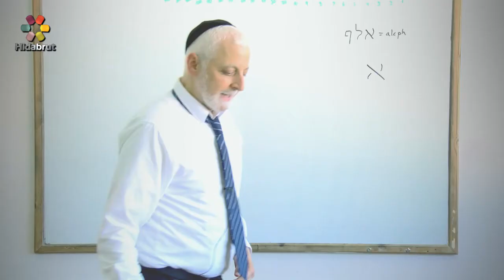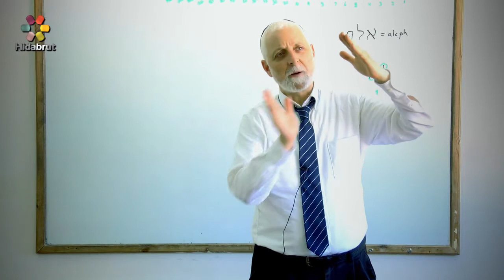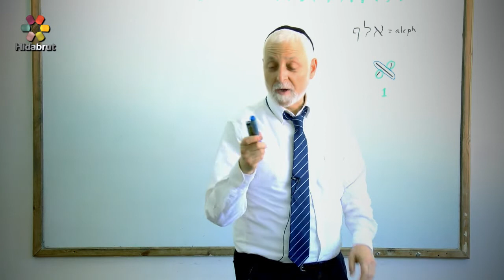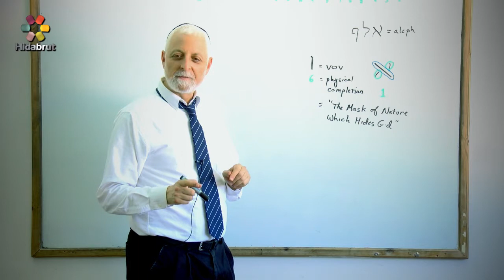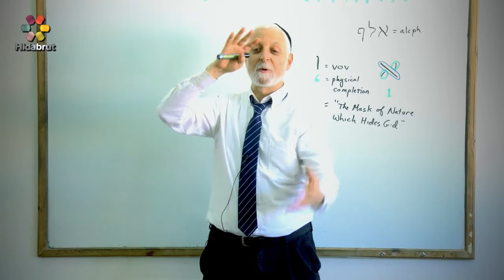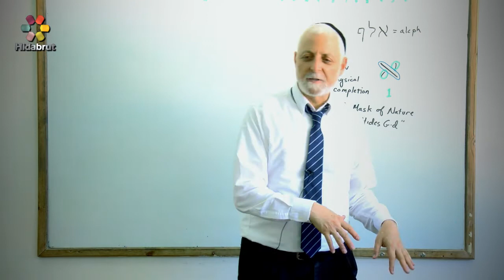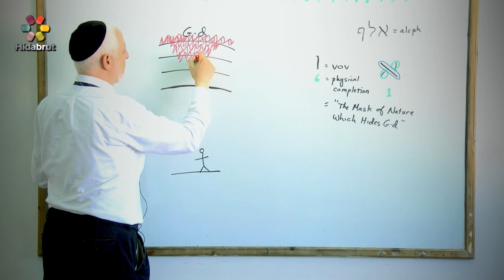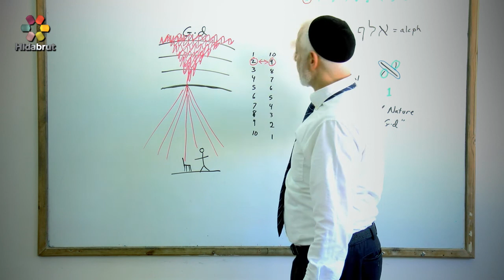The Mystical Letter Aleph - Part 1: Masking G-d's Oneness - Rabbi Yaakov Marcus